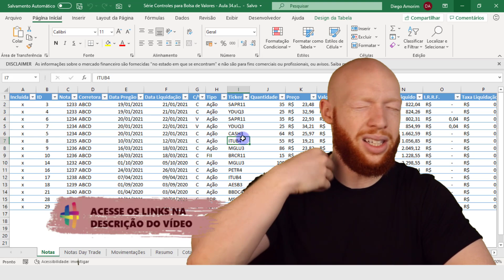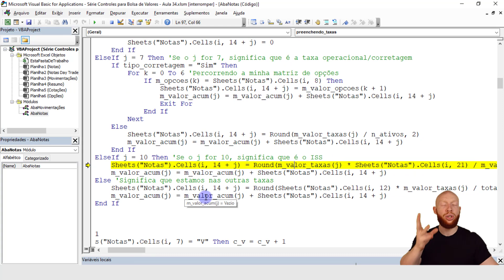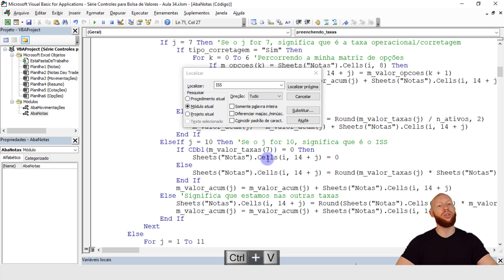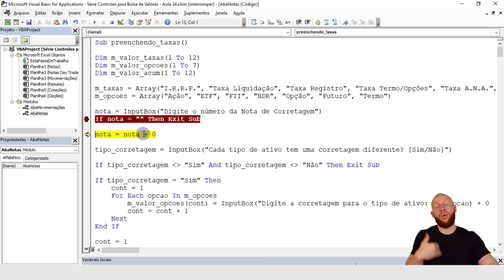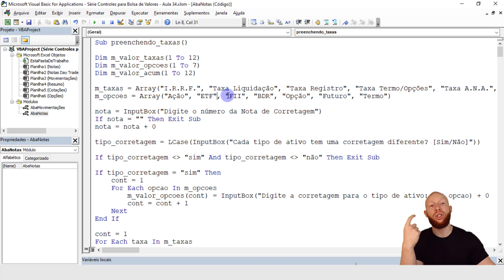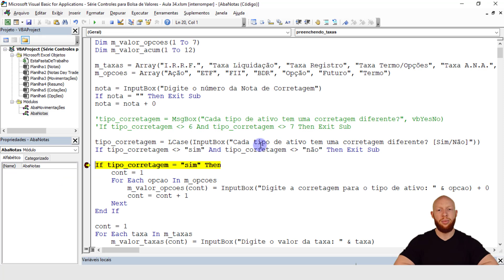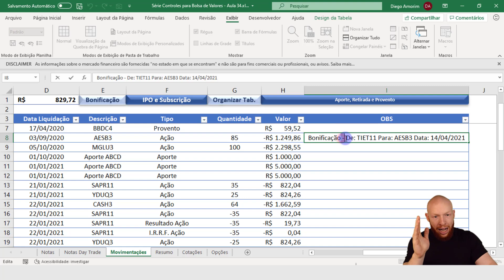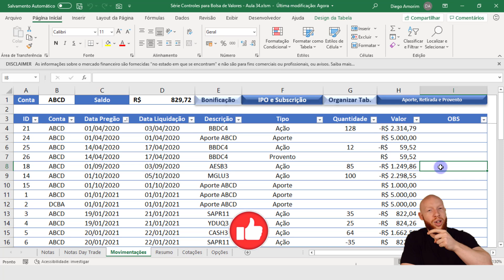Novidades na Macro de Taxas e Mudança de Ticker - Aula 34 - [Série Controles para Bolsa de Valores]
CLIQUE AQUI PARA SABER MAIS SOBRE O CURSO COMPLETO VBA IMPRESSIONADOR

Hashtag Treinamentos

Fala Galera! Essa é a aula de número 34 da nossa Série Controles para Bolsa de Valores!

Nessa aula vamos fazer alguns ajustes de macros VBA que vocês deixaram como sugestões nos comentários!

Então fazer alterações nas macros de taxa e mudança de ticker. Vamos fazer isso utilizando o que vocês já estão craques: função if, CDbl (converter para double no VBA), MsgBox (caixa de mensagem no VBA), sheets, cells, entre outros!

Ah e para melhorar o visual da nossa tabela vamos utilizar a ferramenta congelar painéis para manter a linha do cabeçalho fixa junto com os botões das macros.

Assim fica mais fácil de verificar as informações da tabela quanto para utilizar as macros quando sua planilha tiver muitos dados.

Agora vamos a aula com ajustes sugeridos por vocês!